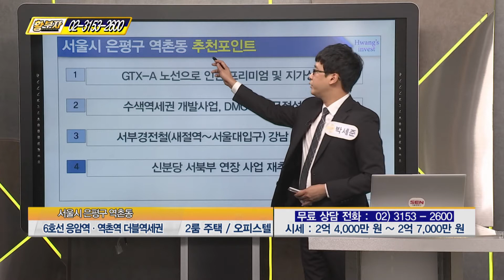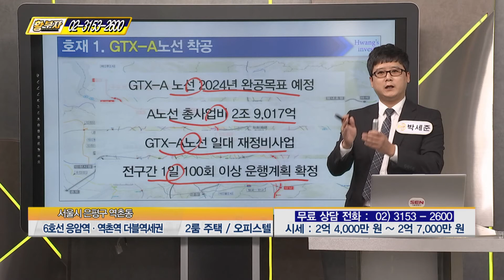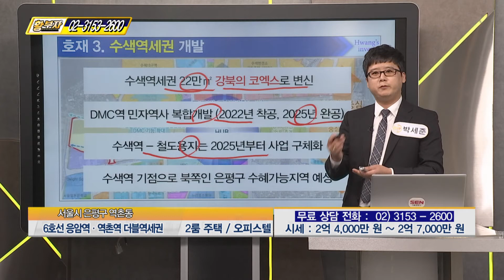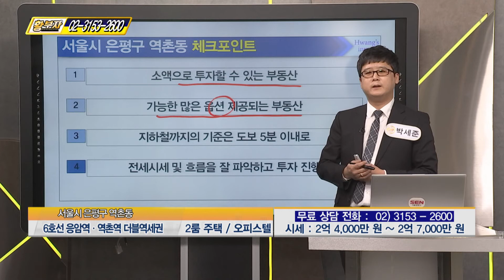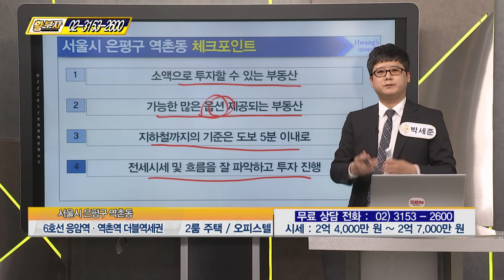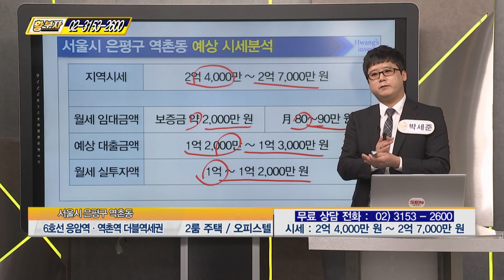은평구 역촌동 투룸 오피스텔_박세준 팀장_황부자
[서울경제TV] 황부자
191031 은평구 역촌동 투룸 오피스텔_박세준 팀장_황부자